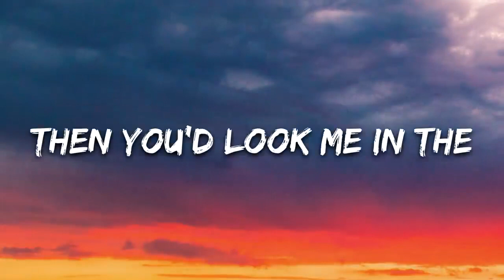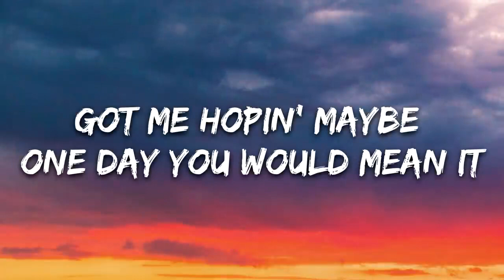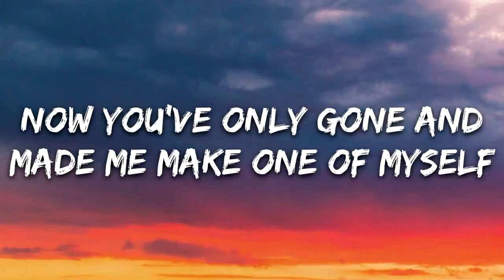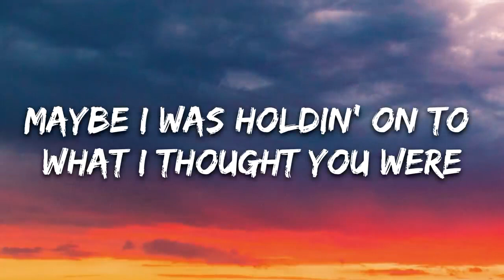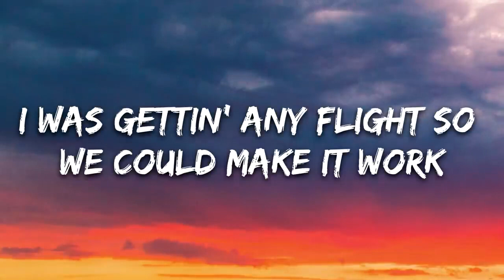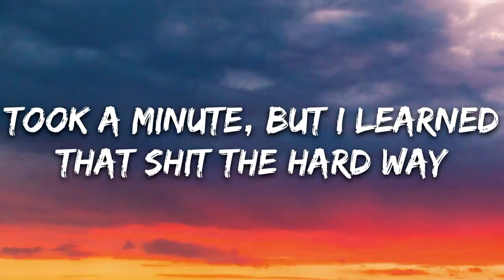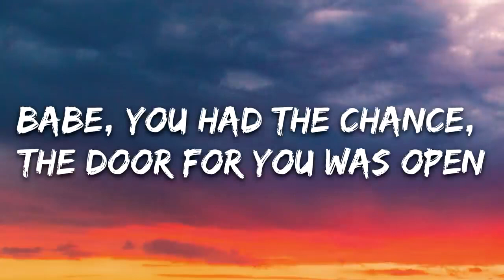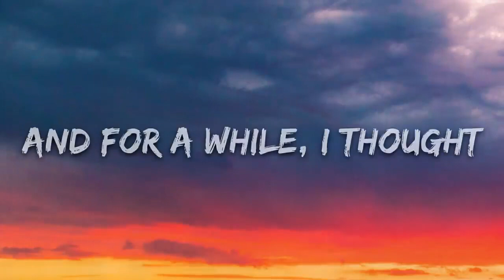Lauren Spencer Smith - Flowers (Lyrics)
🎤 Lyrics: Lauren Spencer Smith - Flowers

[Verse 1]
Introduced me to them sayin' that you'd marry me
Got me hopin' maybe one day you would mean it

[Chorus]
Maybe I was holdin' on to what I thought you were
[Verse 2]
I was gettin' any flight so we could make it work
You'd ignore me, coulda told me you were seein' her
Kinda hate myself for justifyin' your mistakes